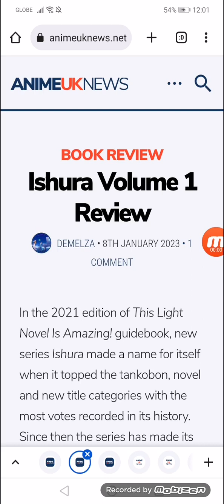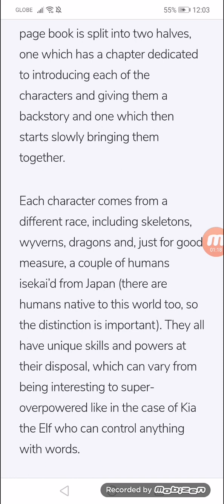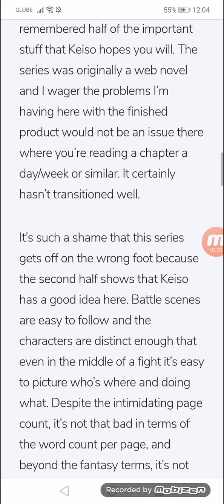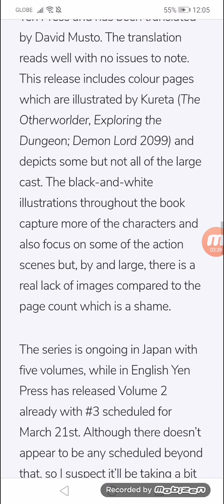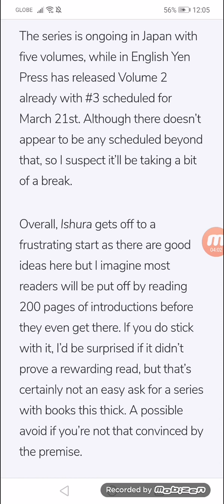Ishura Volume 1 Review